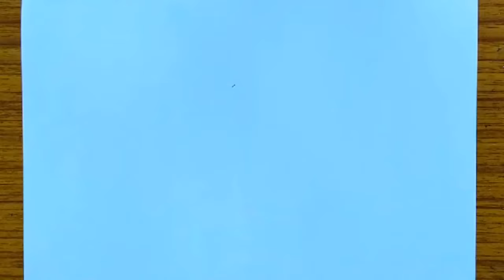Matdata jagrukta poster drawing,Election,voter awareness,vote,drawing, pencil drawing , sketch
Matdata jagrukta poster drawing,Election,voter awareness,vote,drawing, pencil drawing ,

Kneadable eraser

Blending Stump

White Gel Pen

 sketch,Matdata jagrukta poster ( Election / Voter awareness ) drawing step by step,National Voters Day Drawing, मतदाता जागरूकता ड्राइंग , Voters Awareness Drawing,Matdata jagrukta drawing poster,मतदाता जागरूकता drawing,
vote for better India drawing